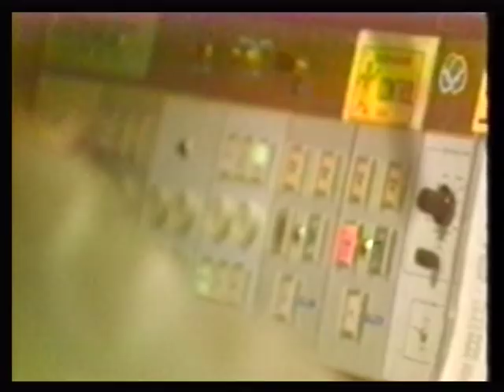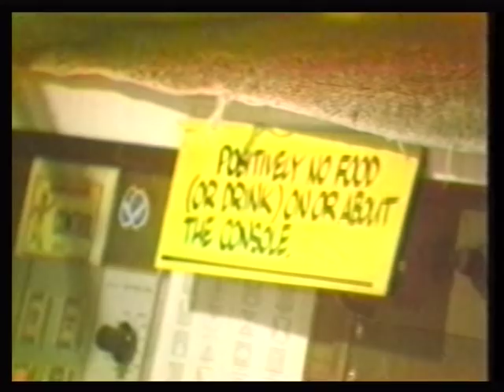Shock Theater Baton Rouge WRBT